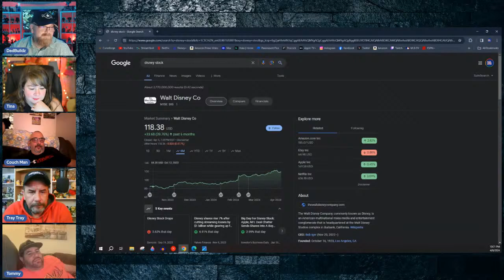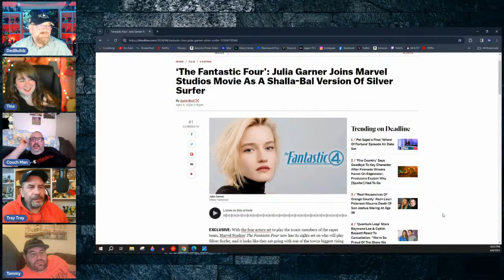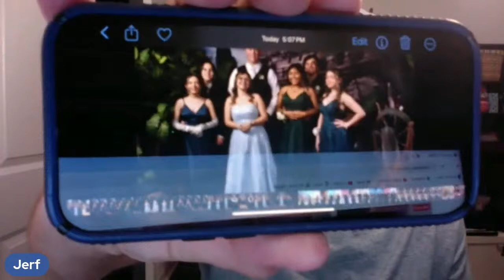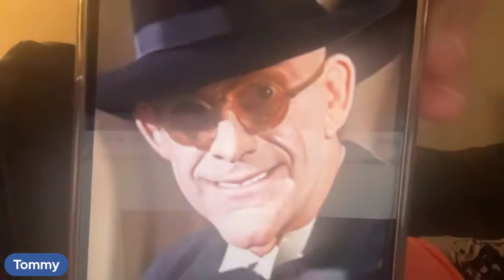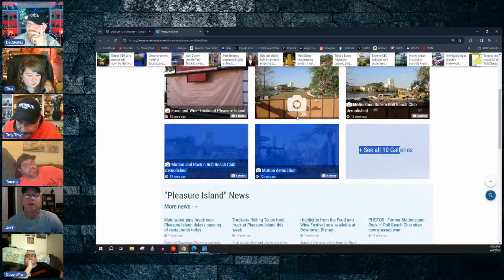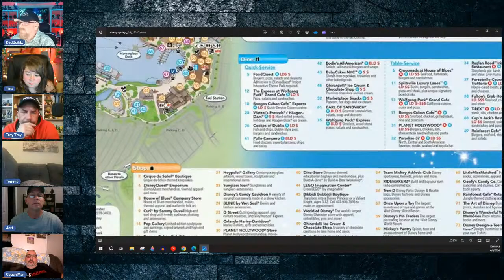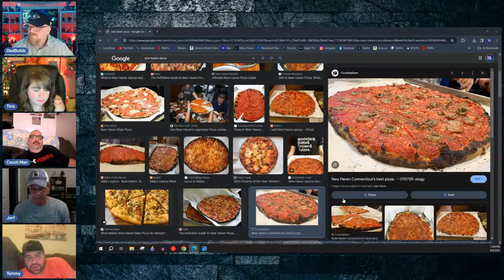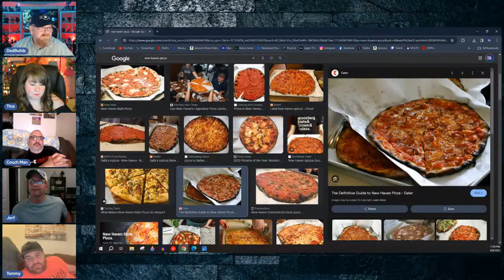The Weekend Special Report topiary discussion! ...maybe LOL!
Thank you for joining us for some smiles and laughs!!

We are live several nights a week doing Movie Night Watch Parties, Book Club, Daily Chills, and on Saturday nights, we bring you The Weekend Special Report where things typically go off the rails!
We would love to get to know you and hang out!